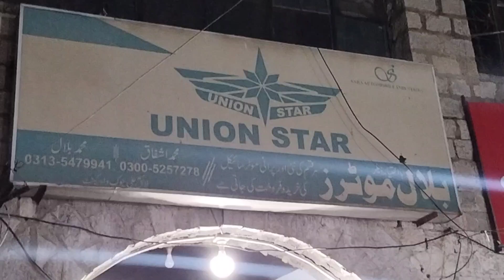BILAL MOTERS WAH CANTT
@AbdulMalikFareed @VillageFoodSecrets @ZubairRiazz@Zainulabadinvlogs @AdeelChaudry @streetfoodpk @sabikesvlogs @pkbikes